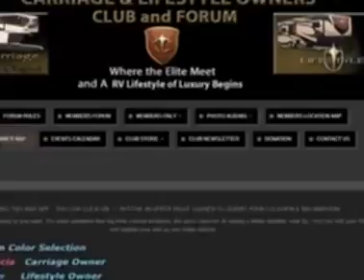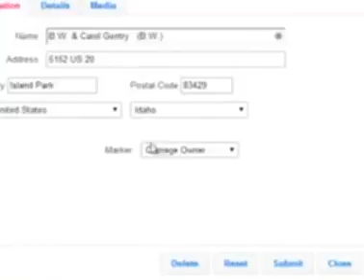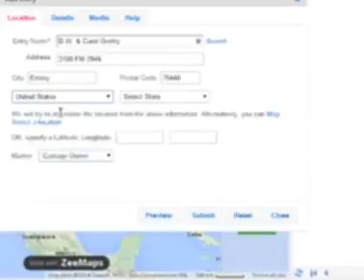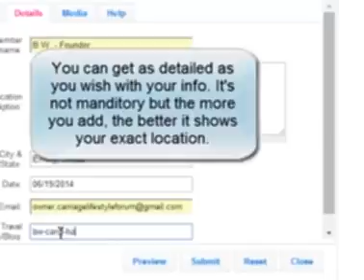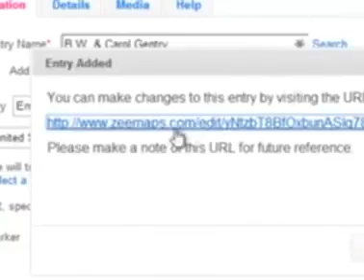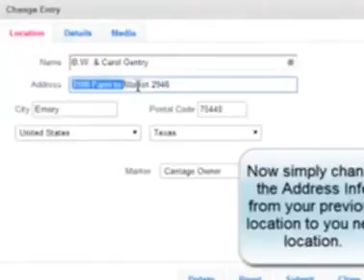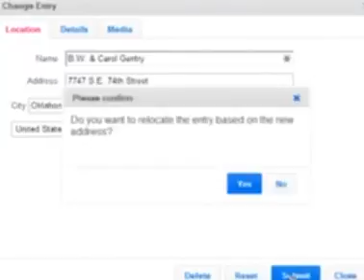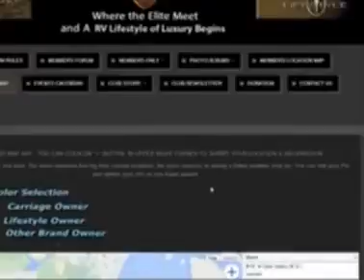Member Traveling Map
Member Traveling Map, Member Traveling Map